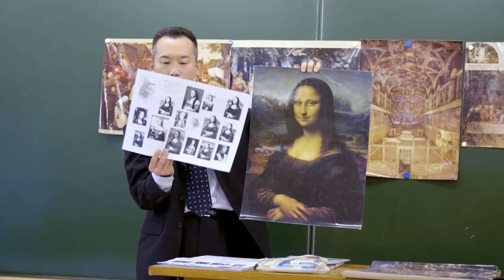武蔵野音楽大学附属高等学校紹介動画(令和3年度)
武蔵野音楽大学附属高等学校、紹介動画です